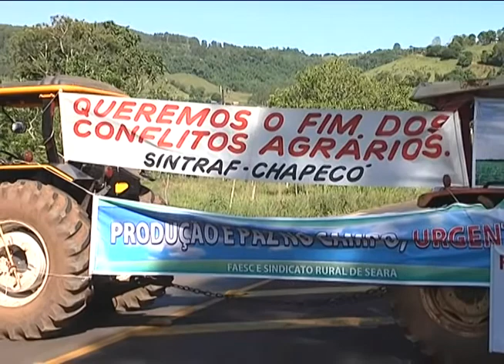Chapecó - Agricultores realizam protesto contra demarcação de áreas indígenas